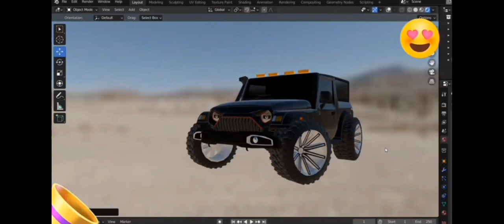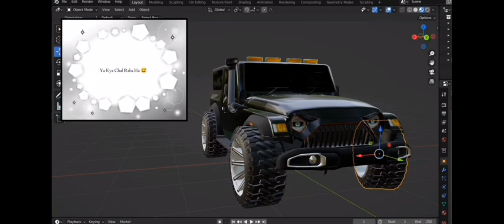How to do add this modified thar in indian vehicles simulator 3D ॥ indian tractor game 💥tractorgame